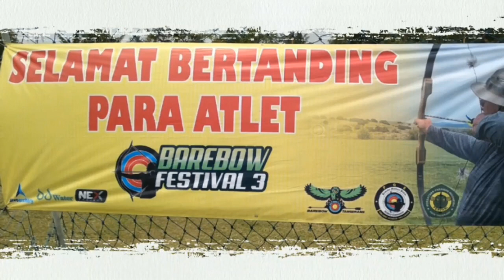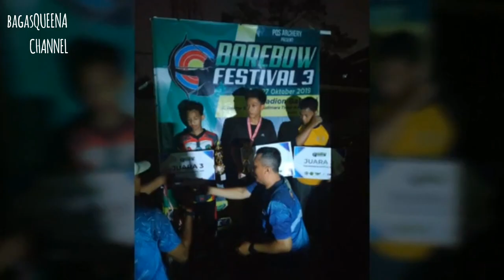Lomba Panahan jarak 15 Meter bersama Leader Archery SMPN 56 Jakarta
Lomba panahan tingkat pemula U-19 jarak 15 Meter
di Stadion GALAPURI Tangerang
26-27 Oktober 2019
LEADER ARCHERY SMPN 56 JAKARTA
Bersama ;
Coach BURHANUDDIN
BAGAS PARANTITAH,
DAFFA ARKANDES,
dan RENATO.
dg perolehan Juara ke-3